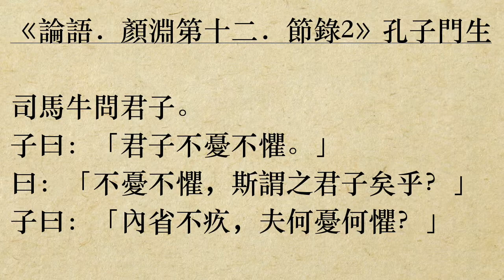《論語．顏淵第十二．節錄2》孔子門生 (粵語/廣東話) *君子不憂不懼*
司馬牛問君子。子曰：「君子不憂不懼。」
曰：「不憂不懼，斯謂之君子矣乎？」
子曰：「內省不疚，夫何憂何懼？」